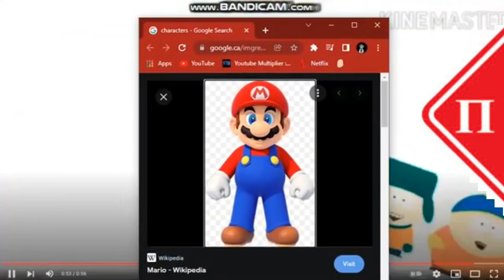The Vamoosh Is Going Crazy add round 6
@TFG2009Entertainment is next